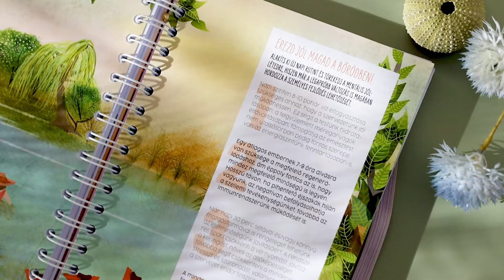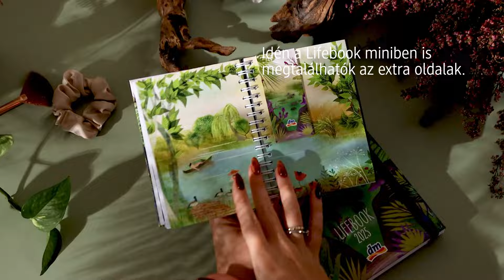dm Lifebook 2025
Idén ünnepli 10. évfordulóját a dm Lifebook!
A jubileumi kiadvány praktikus kiegészítőként vezet végig minket a harmonikus mindennapokon, évszakválasztóin edukatív és szórakoztató tartalmak jelennek meg, melyek arra sarkallnak, hogy jól érezzük magunkat – mind fizikálisan, mind mentálisan. A borítók különböző természeti elemeket ábrázolnak, mint például hegyekkel ölelt víz, buja erdők, trópusi dzsungelek és végtelen rétek, mindezt harmonikus színpalettával, amely összhangban van a könyvek hátoldalával. 🍂🏵️ A kiadvány normál és mini méretben is elérhető, így mindenki megtalálhatja a számára legmegfelelőbb formátumot.Újdonság, hogy idén a mini változatban is megtalálhatók a normál méret extra oldalai, valamint a kibővített matricás oldalak, amelyek még színesebbé és egyedibbé teszik a Lifebook vezetését. ✨✒️A 2025-ös kiadvány illusztrációit Gottl Dorottya készítette!
Az ajánlat 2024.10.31-től a készlet erejéig érvényes a dm üzletekben, valamint a dm Online Shopban.